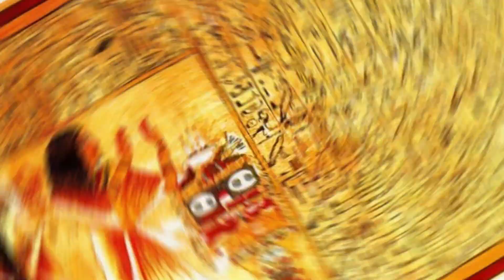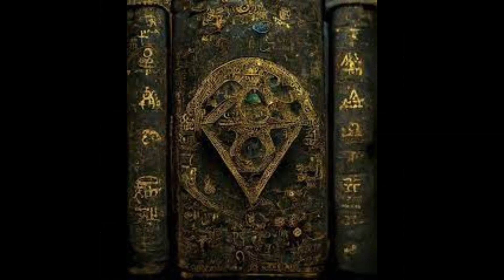Magia ou Mágica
O assunto de hoje é sobre Magia ou Mágica

Um resumo da história da mágica, surgimento, truques, ilusionismo e atrações surreais que atraem públicos em todo mundo.
Habilidades de ilusões de ótica que garante grandes atrações.
No dia 31 de Janeiro de cada ano é comemorado o Dia Mundial dos Mágicos. Nos cinemas foram feitos vários filmes de mágicos e magias.

Espero que tenham gostado de conhecer sobre este assunto de truques e ilusões surreais!